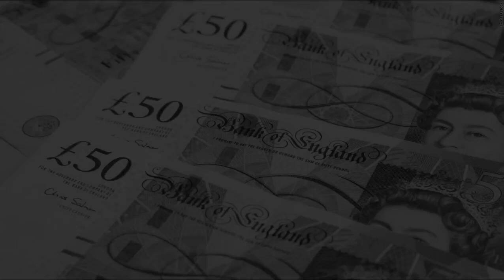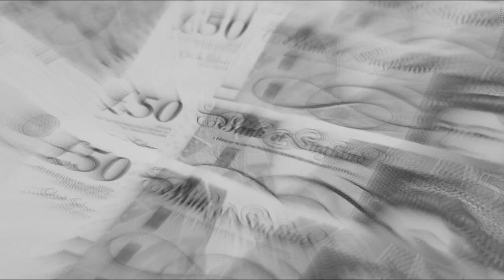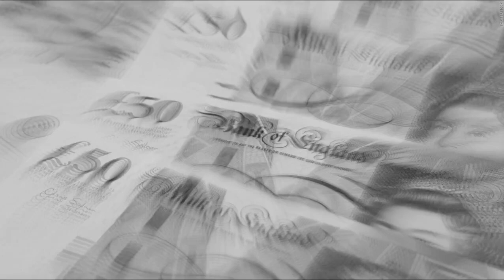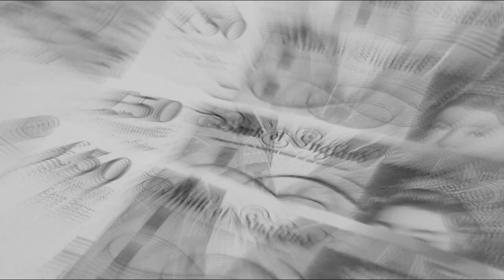MEEKZ - MORE MONEY {Slowed + Reverb} - lil shervin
I NEED, I WANT, I GOT...
I DO NOT CLAIM ANY RIGHTS ON THIS SONG